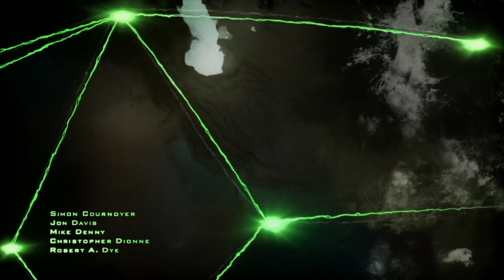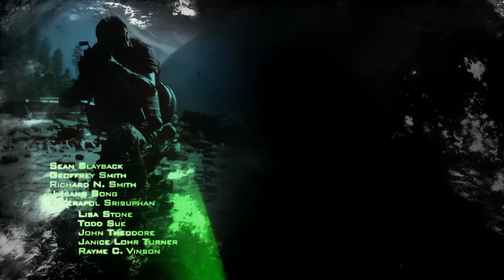call of duty*modern warfare 2